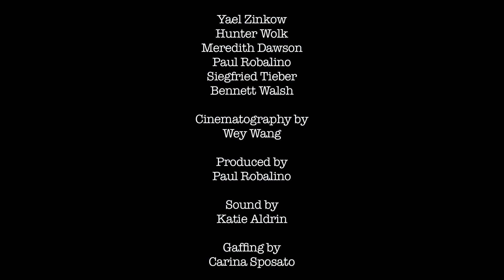The Lingerer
Ever have that one party guest who will NOT leave? This vid is for you. A comedy sketch by Bennett Walsh.

Yael Zinkow
Hunter Wolk
Meredith Dawson
Paul Robalino
Siegfried Tieber
Bennett Walsh

Cinematography by Wey Wang

Produced by Paul Robalino

Sound by Katie Aldrin

Gaffing by Carina Sposato

Brian Wittle
Curtis Thurber
Jon Pledger
Ben Patrick
Tom Melby
Jim Holt
Nick Carbone
Rob Burnett

Written and Directed by Bennett Walsh